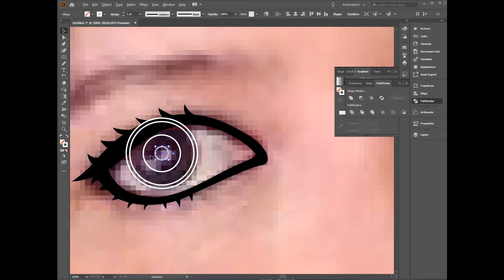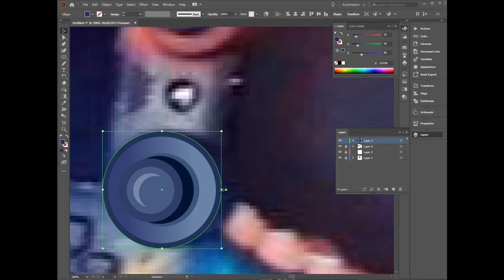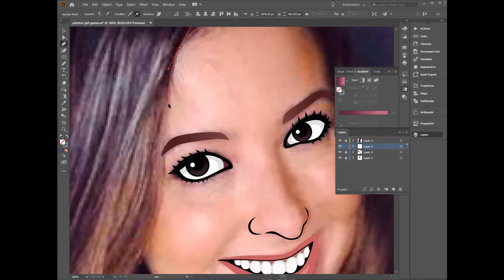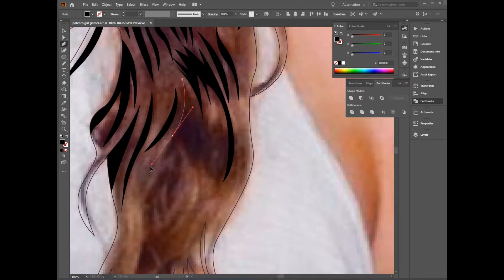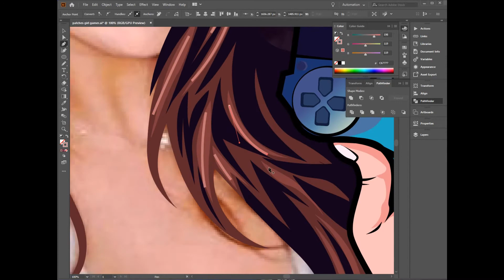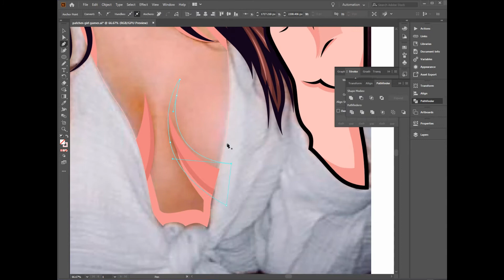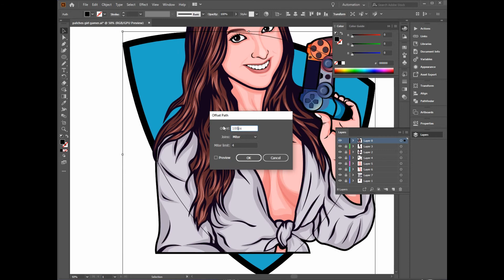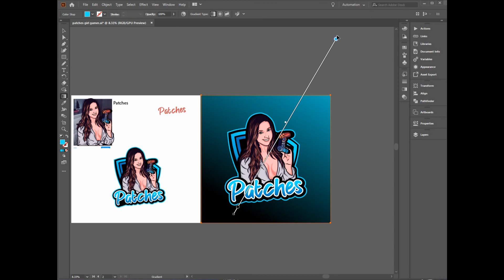How To Create Gaming Logo In Adobe Illustrator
speed art vector adobe illustrator
corel draw
corel
adobe illustrator
illustrator tutorial
vector
speed art vector
tutorial vector adobe illustrator
tutorial cartoon
tutorial caricature
tutorial adobe illustrator for beginner
how to make vector potrait
how to make cartoon potrait with adobe illustrator
how to make potrait vector
vector tutorial
corel draw lesson
corel lesson
vector potrait adobe illustrator
Caricature tutorial
Adobe Illustrator
Cartoon Caricature, SpeedArt Using Adobe Illustrator
Adobe Illustrator Tutorial
Adobe Illustrator Lesson